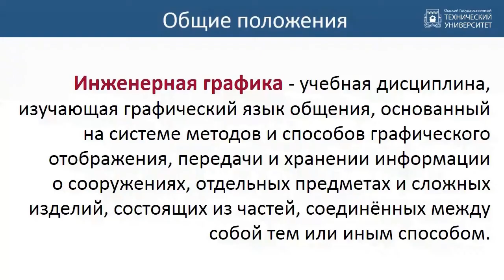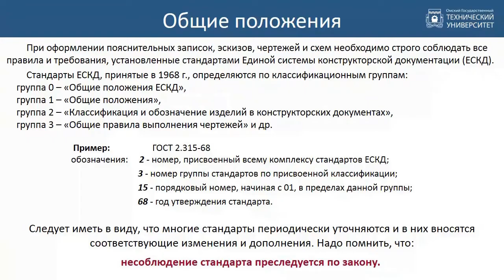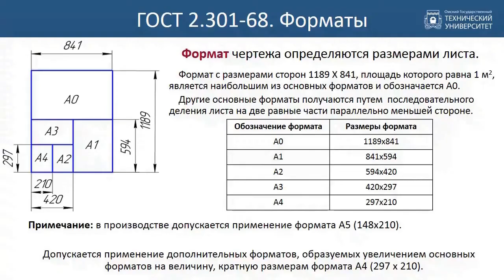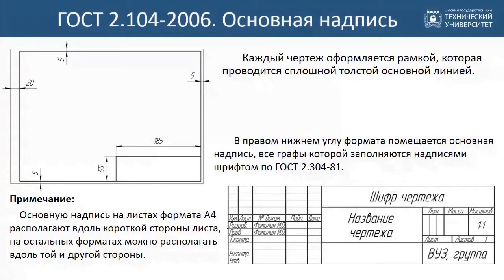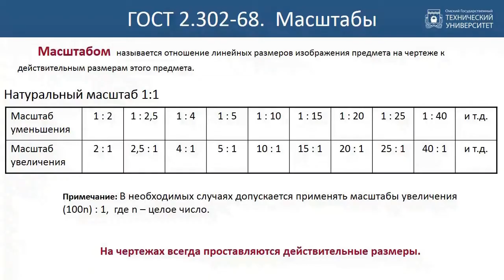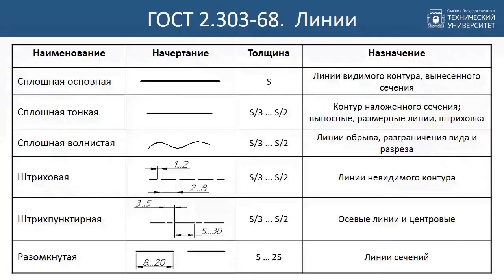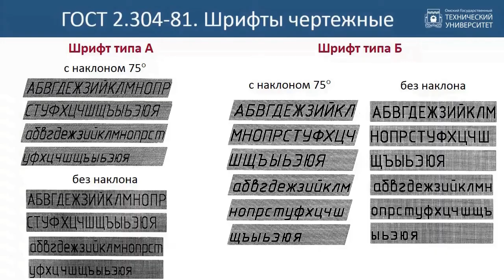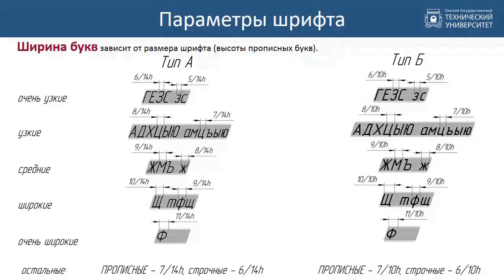1. Правила оформления чертежей ГОСТы ЕСКД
Автор курса Кайгородцева Наталья Викторовна, к.пед.н., заведующая кафедрой «Инженерная геометрия и САПР» Омского государственного технического университета.